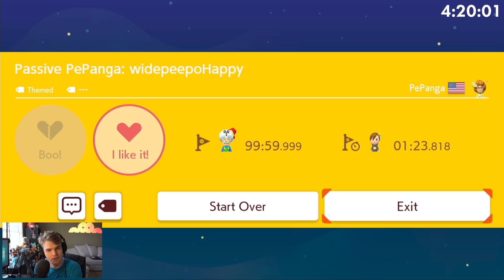Can I Beat a SUPER HARD KAIZO Level in ONE HOUR? (Super Mario Maker 2)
widepeepoHappy, SUB 2 PANGA @PangaTAS

glacier - ubi